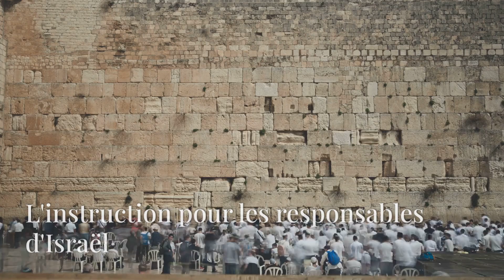Vid#120 | OHR PODCAST - EXODE 03 RECIT BIBLIQUE ANIMER - BIBLE DU SEMEUR